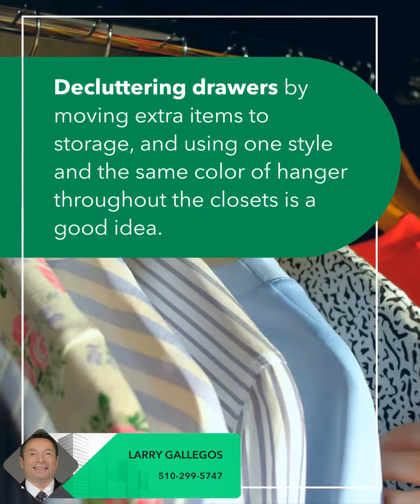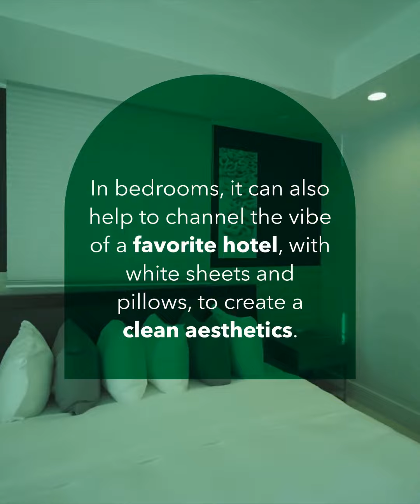Video- Home Staging Tips To Try Without Hiring a Pro